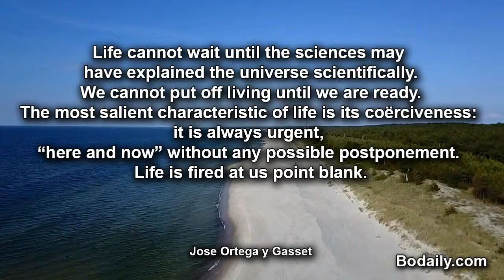Life cannot wait until the sciences may have explained the universe scientifically We cannot put of